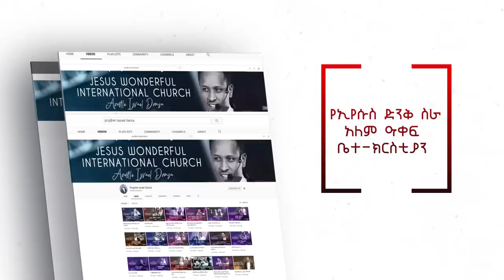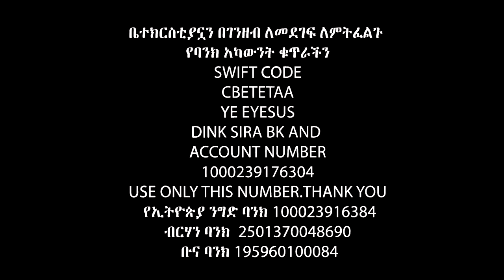ስለ አባትዋ ሐዋርያውን ያስጨነቀች ልጅ…